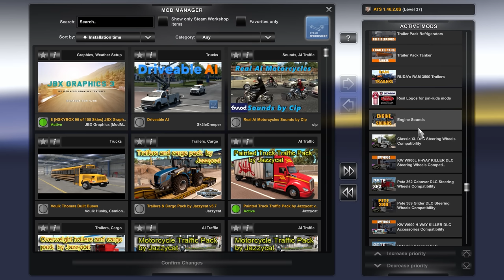Back in American Truck Simulator Checking out Texas!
Classic XL by Jon Ruda